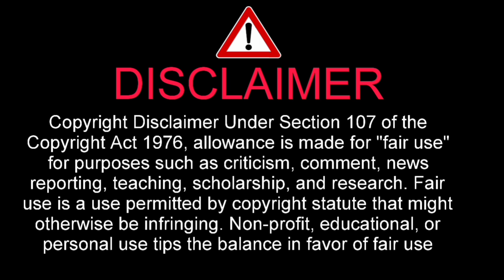【バスケワールドカップ2023】日本代表VSフィンランドの試合の森カンナの号泣が話題に。。。【バスケW杯】